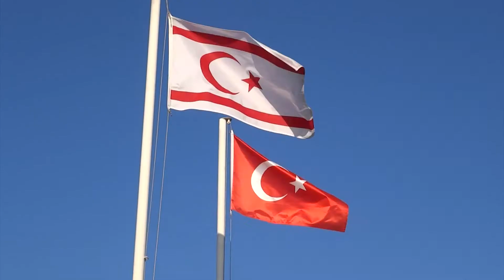Северный Кипр самостоятельно. Трейлер к маршруту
Купить маршрут по ссылке